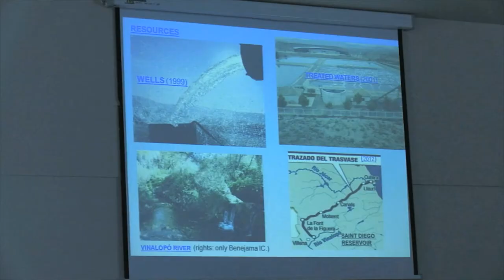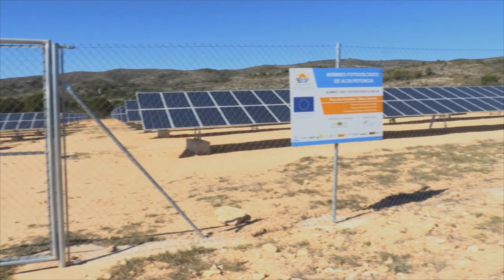Gestión del agua en el Alto Vinalopó / Gestió de l'aigua en l'Alt Vinalopó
Estudiantes del Grado en Ciencias Ambientales de la Universitat Politècnica de València han estado en el Alto Vinalopó para conocer cómo gestionan el agua, de forma sostenible, en un entorno de escasez. La estudiante Sara Tortosa nos lo cuenta. La salida de campo forma parte de la asignatura 'Groundwater Management in the Coastal Zone'.

Estudiants del Grau en Ciències Ambientals de la Universitat Politècnica de València han estat en l'Alt Vinalopó per a conèixer com gestionen l'aigua, de forma sostenible, en un entorn d'escassetat. L'estudiant Sara Tortosa ens ho explica. L'eixida de camp forma part de l'assignatura 'Groundwater Management in the Coastal Zone'.